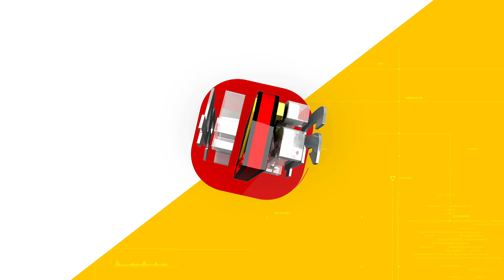കോട്ടയം മാങ്ങാനത്ത് നിന്ന് കാണാതായ 9 പെൺകുട്ടികളെ കൂത്താട്ടുകുളത്ത് നിന്നും കണ്ടെത്തി